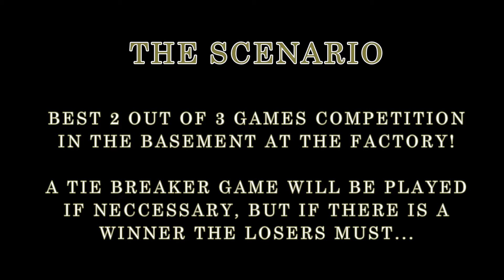Head2Head #4: "Fiasco At The Factory"